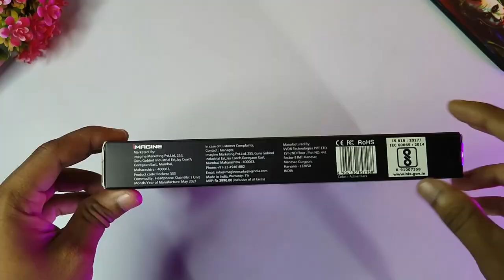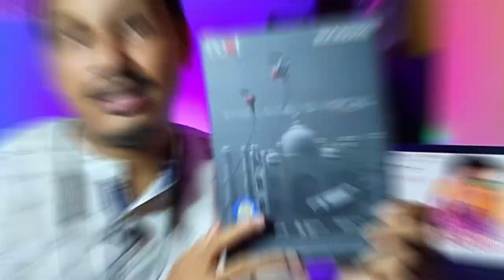Boat Rockerz 355 Detailed Review & Unboxing || Calling, Music, Gaming Test || Boat 355 BBD Edition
Some Of my suggested Neckband you can check out🍰
✓OnePlus Bullets Wireless Z Bass Edition

√Realme Buds Wireless 2:
Grey:

✓Boat Rockerz 330:

*This video was shot on tomorrow but due to night shift duty I was unable to complete editing.hope you understand and keep supporting the channel.